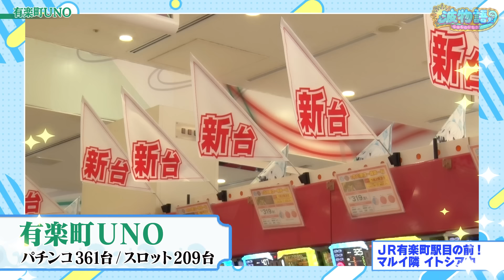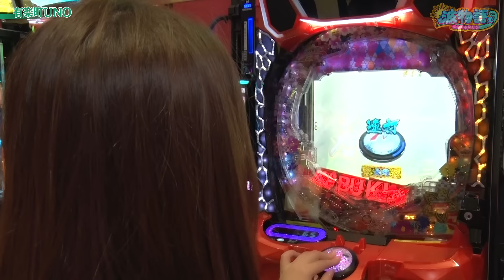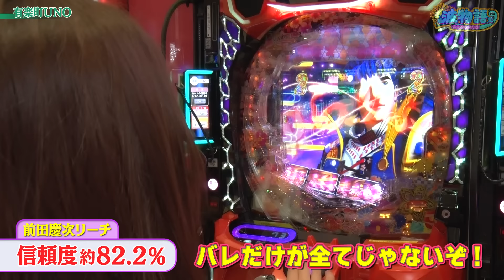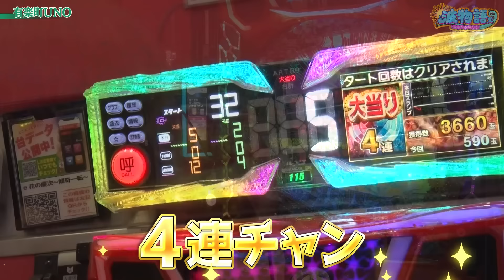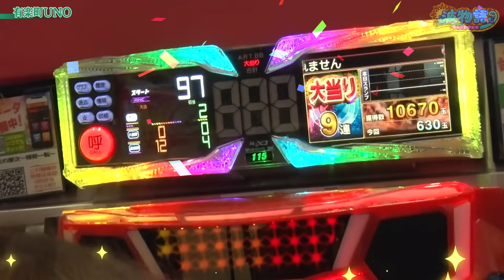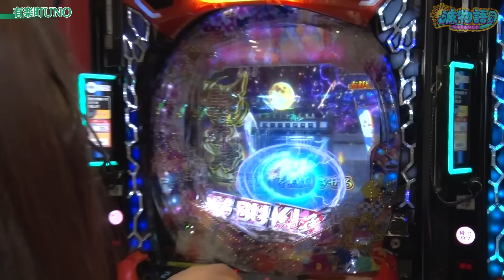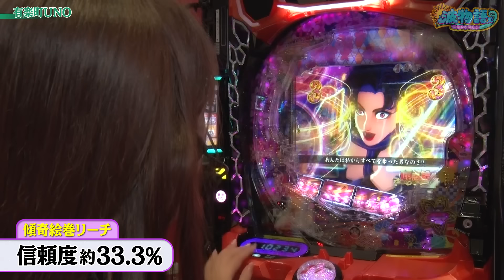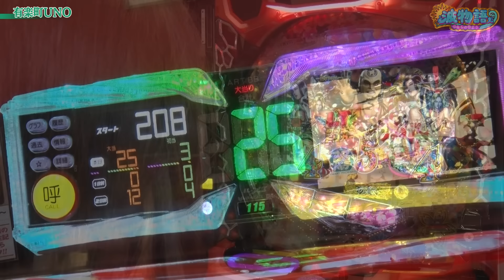【新台│e花の慶次～傾奇一転】LT発動した結果、◯万発オーバーの大連チャン!? ビワコが新たな慶次を最速実戦です!!【波物語#57】[パチンコ] [実戦] [最新台]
今回はニューギンさんの超待望の最新台！
『e花の慶次～傾奇一転』を実戦です！

天下無双な性能きっちり活かして、傾いた出玉を…！？

どうぞごゆるりご視聴ください♪

★実戦機種
「e花の慶次～傾奇一転」

★収録にご協力いただいたホールさま
「有楽町UNO」さん

【玉城マイ(たまげ)さん】

★撮影オフショットや更新告知はこちらから♪
【ビワコチャンネル:Twitter】

💡ビワコチャンネル オススメ動画セレクション🌊

【P大海物語5】ついに開幕ビワコチャンネル♪ 初回は得意の海と波??で勝利を目指せ！ あのプレミアムも見れちゃいました…！【波物語＃１】

【Pスーパー海物語 IN 沖縄5桜ver.】大海シリーズとは一癖違った『桜の楽しさ、お伝えします！』通常時の肝はサイレントとウグイス。そして波!?【波物語#2】

【大海物語4スペシャル】ふるさと滋賀の海を堪能回！ 大チャンスの魚群に大泡に遅れも連発!? ビワコは勝利できるのか…!?【波物語#4】

【P大海物語5】大波を掴んだ結果、とんでもない出玉が…!? 『ビワコ×大海5』の真髄お魅せします！【波物語#7】

【Pスーパー海物語IN沖縄5】朝から魅せます『三洋一番』！久しぶりの沖海5で出玉のお祭り、始まるか…！？【波物語＃8】

【PA大海物語5 Withアグネス・ラム】ハピネスチャンス降臨!! それもビワコと諸ゲン2人とも!! 甘デジとは思えないBIGチャンスを活かせるか…!!?【波物語#１０│番外編│後編】 [新台]

【P大海物語5】苦手な魚群100%に『アレ』をプラスで神カスタムに!!? この夏極めろトレジャーモード！【波物語# 12】

【大海5アグネス/大海4SPブラック】愛するラグーンが不甲斐なくて『喧嘩勃発』!? 大量投資の行く末は…!?【波物語# 18】

【P大海物語5】ビワコ的「地獄のカスタム」で大海5!!? 愛する魚群も愛しの告知も『出ない』大海5の楽しみ方とは…!!?【波物語# 19】

【e新海物語349】ついに来た『スマパチ新海』!! 海を愛するビワコが打ったら…あれよあれよと◯万発オーバー!!?【波物語＃20】

【夜桜超旋風】100凸90%継続の革命海!! あれよあれよと◯◯連チャンを巻き起こした…!!?【波物語#23】

【P大海物語5】朝イチ10回転で魚群がキタ! ドラマチックな実戦の始まり始まり!!♪【波物語# 25】

【P大海物語5ブラック】超話題の『新たな黒海』を最速実戦!! 海物語シリーズ最高峰の『BIGなST』堪能します♪【波物語#27│番外編】

【P大海物語5ブラック】行きます！シリーズ最高峰の上位STへ! 奇想天外なミラクルも３つ巻き起こした…!?【波物語#30】

【P大海物語5】息つく暇なく『タッチチャンス』が押し寄せる!!? …そして、成人式の大海実戦でビワコ、グッときます…!?【波物語# 34】

【P大海物語5ブラック】341の特殊形『トライアングル目』を探しに! GOLDパールRUSHでまさかの大爆発!!? 【波物語#35】[ビワコ] [パチンコ] [海物語]

【P大海物語5】伝説のリーチ目『339』後にプレミアム…!!? 久っしぶりに大量出玉もお魅せしますよ!【波物語#36】[パチンコ] [実戦] [海物語] [ビワコ] [※オカルトです]

【沖海5アイマリン/ギンパラ】ビワコのアフター5海実戦!! 甘～い海でまったりのはずが『天国タイム』に突入!!?【波物語#40】[パチンコ] [実戦] [海物語]

【P大海物語5】不意に来る『至高の大当り』続出!!? ビワコもたまらん悶絶続き!! これぞ大海5の真骨頂…!!?【波物語#41】[パチンコ] [実戦] [海物語]

【P大海物語5】これが“時短中の確変復帰”! わずか『1玉』が生死を分ける魚群のドラマも…!!?【波物語#49】

【P大海物語5】スーパー後に“保留減らず”で図柄が躍動!!? 目指せ!!大逆転!!!? ※ハマリもあり波成分多めです【波物語#50】

【P大海物語5】禁断のクリスタル解禁回!!? 驚愕ハマリの先に待つ、あのプレミアムと良波ドラマとは…!!?【波物語#53】

他チャンネル様のビワコ出演動画は是非こちらから改めて！

★パチンコ★パチスロTV！ 様

★【公式】DMMぱちタウンch 様
新番組【本当は教えたくなかった神台】すみっこの住人 第1話 後編《木村魚拓・ビワコ》P銀河鉄道999 Next Journey［パチンコ］

【明菜のいいとこ見せまくり！大当りが止まらない】イツワリ三銃士 第18回 後編《ビワコ・諸積ゲンズブール・たなちゅう》P中森明菜・歌姫伝説〜BLACK DIVA極〜［パチンコ］

新番組【スマパチ新海物語にビワコがモノ申す!?】BBA、海へ帰る。第1回《ビワコ》e新海物語349［パチンコ・スマパチ］

★パチンコ・パチスロ必勝本WEB-TV  様
【熟パチ～人生いろいろ～】～老害？疑惑の2人に『老害認定テスト』実施～パチンコ・パチスロ実践番組《出演者ビワコ・水瀬美香・かつなり・謎ババア》[必勝本WEB-TV][パチンコ][パチスロ][スロット]

★ニコナナチャンネル 様
【赤裸々告白】ビワコが宝くじ100万円当選と破局の関係! 大崎一万発とボーダー論と波理論のオカルトを熱く語った結果!!「大崎一万発の本音で話せや!!」[パチスロ・スロット・パチンコ]

★諸積家 様
【Pゴジエヴァ】これが最後の希望!!ゲンズとビワコ、勝利へ向けて最後の最後に頼れるものはやっぱり“波”しかねぇ!!【あしたの矢吹 13後編】

ビワコイラスト製作者 よっしー 様

©隆慶一郎・原哲夫・麻生未央／コアミックス 1990 版権許諾証 S05-02H